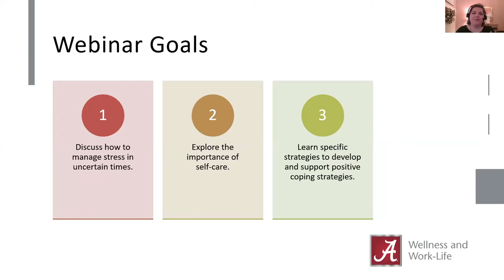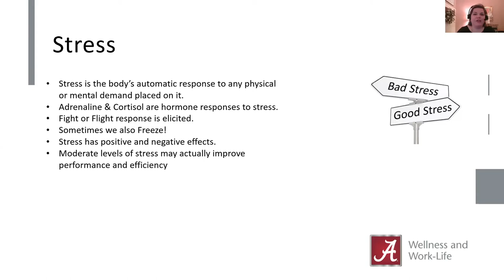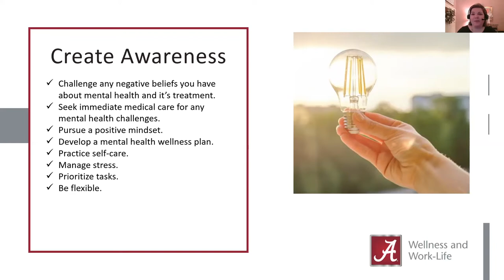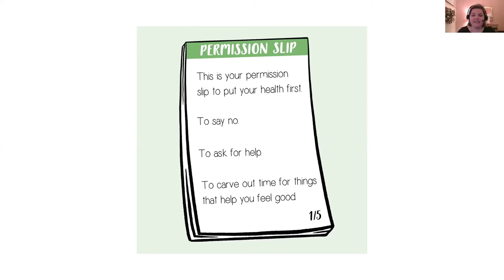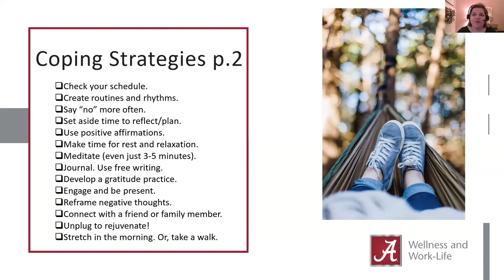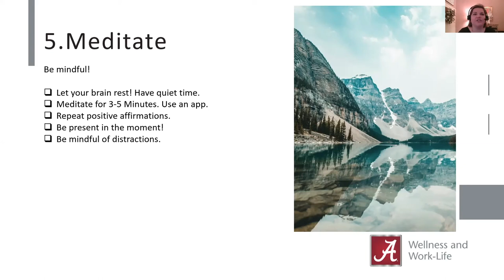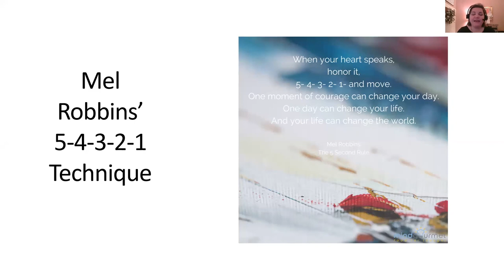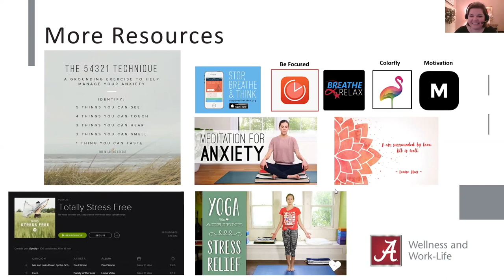Coping With A Crisis: Your Mental Wellbeing